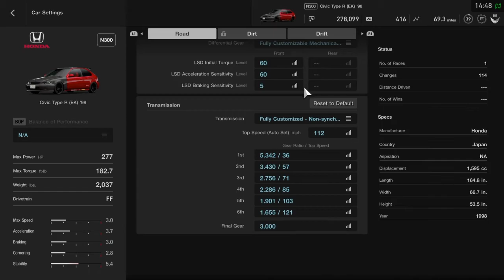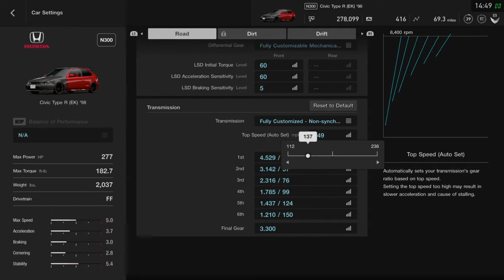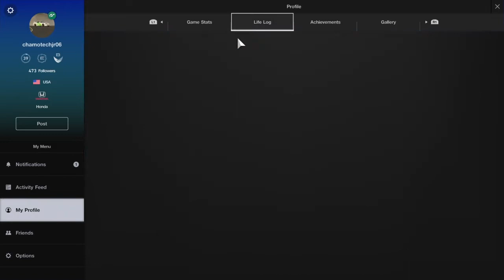EK9 Base drag tune for starters/GT Sport